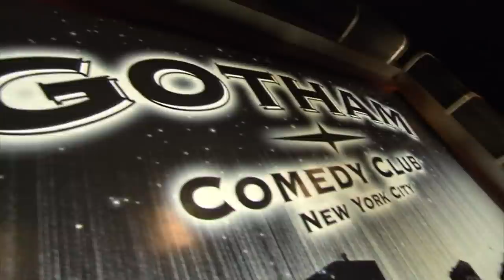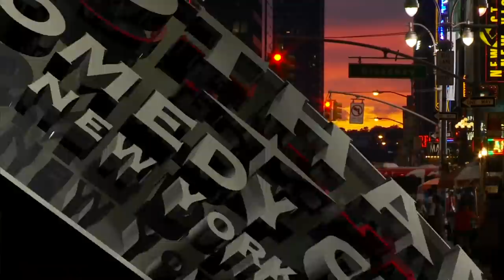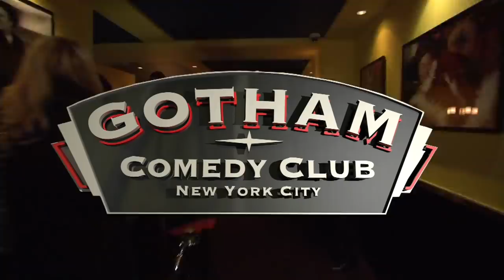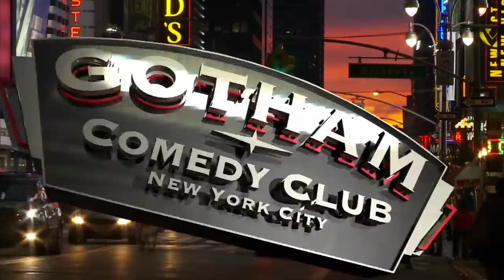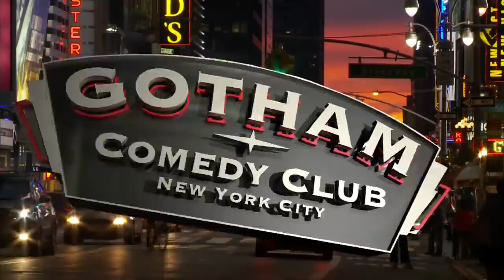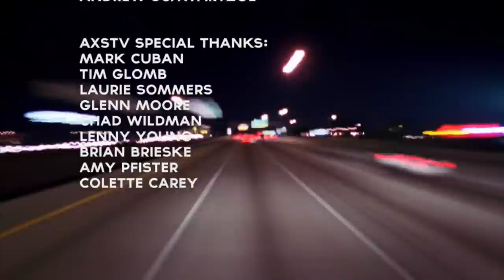Jim Breuer | Gotham Comedy Live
SNL’s Goat Boy, Jim Breuer brings his insane brand of comedy to the stage for a hilarious hour LIVE and UNCENSORED standup from New York’s Gotham Comedy Club.

Hilarious Episodes of Gotham drop every Wednesday on Laugh Trax.